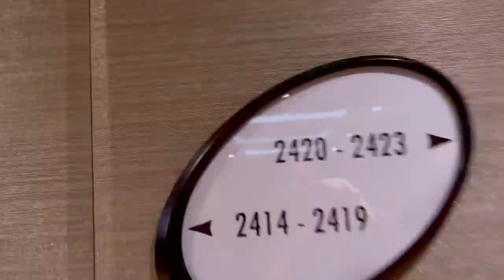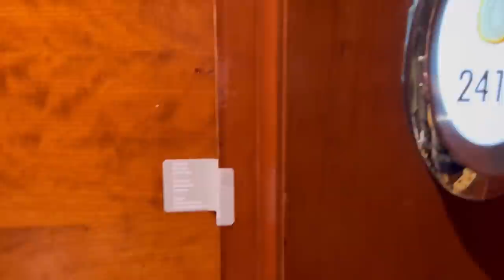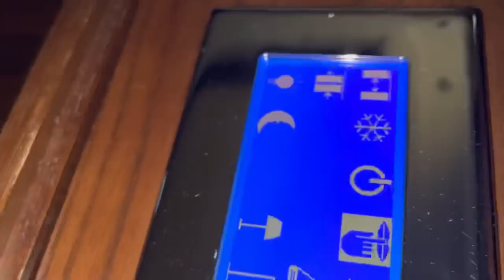Vlog 🏨 Hotel na 2 dana Almaty ❤️ Do !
Dragi moji Hvala svima sto brinete. Vlog je snimljen nekoliko dana pred Novu godinu..editovala sam za vreme nemira,pa da izbacim sada…Sve ce biti ok❤️